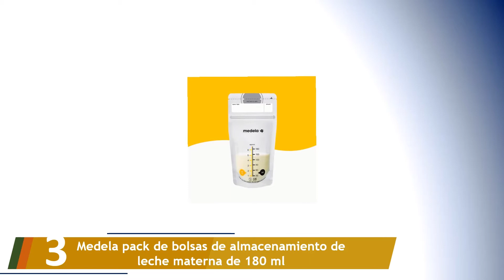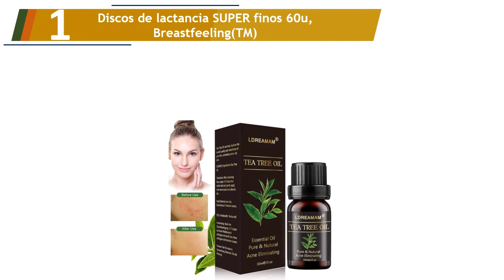Los 5 Mejores Discos de Lactancia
Aquí está la lista de Los 5 Mejores Discos de Lactancia.

01. Discos de lactancia SUPER finos 60u, Breastfeeling(TM)

02. Lansinoh Discos Absorbentes de Lactancia Desechables Blue Lock

03. Medela pack de bolsas de almacenamiento de leche materna de 180 ml

04. Bamboobies Premium Super Soft Disposable Nursing Pads

05. Philips Avent SCF254/61